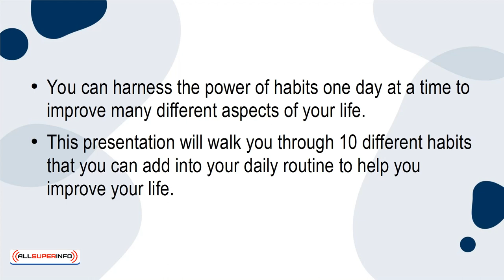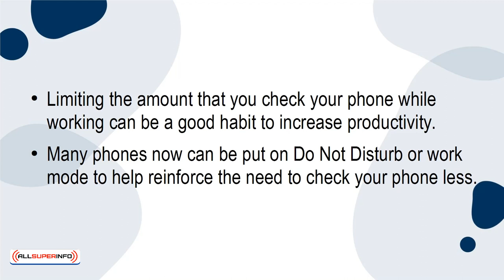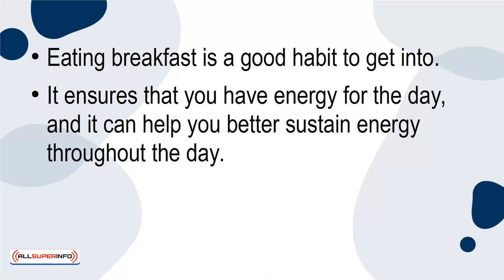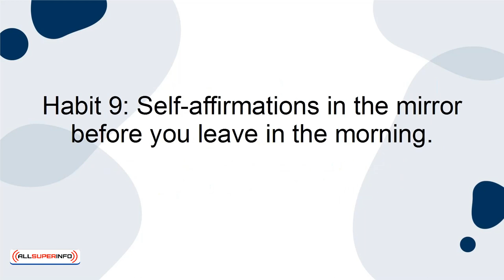05 10 Habits to Improve Your Life One Day at a Time